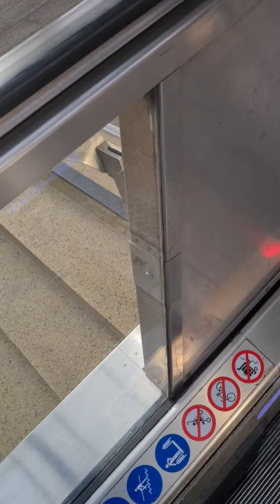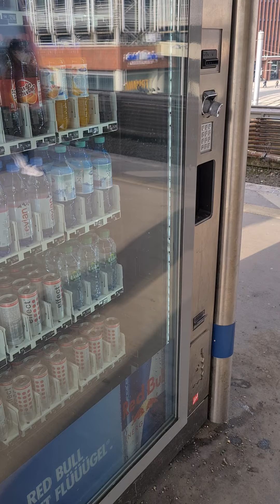19. März 2021